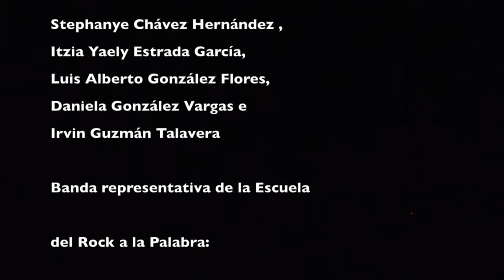BEAUTIFULL RECONSTRUCTION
Día Internacional de la Danza 2016
Teatro de la Ciudad Esperanza Iris
Centro Cultural Ollin Yoliztli